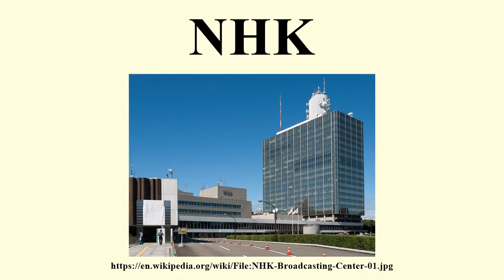NHK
Image-Copyright-Info
Author-Info:   Rs1421

Image-Copyright-Info